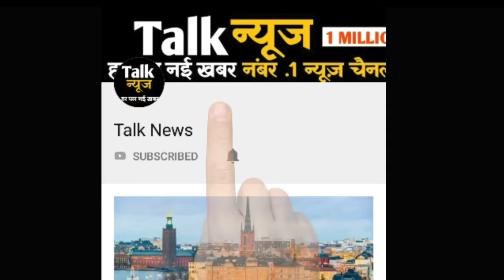औरत के इस अंग को 15 सेकंड तक नहीं देख सकते आप, यकीन नहीं तो आजमा के देख लीजिए